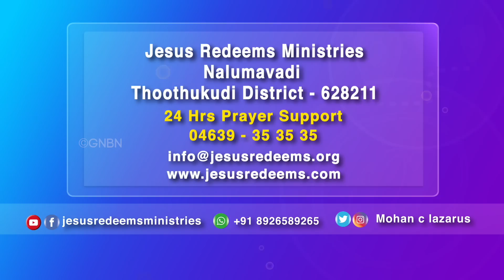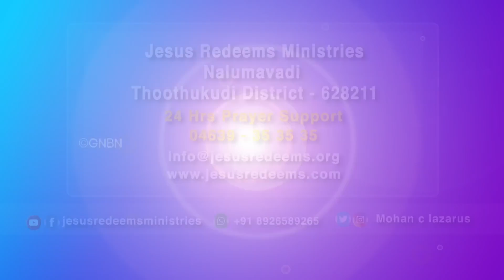பாவத்திலிருந்து விடுவிக்கும் இயேசு ! | உங்களுக்கான இன்றைய தேவ வார்த்தை | Bro. Mohan C. Lazarus